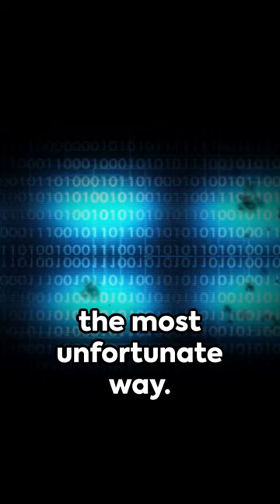Armadillo's Shell Hard Enough To Deflect Bullets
Armadillos have shells so hard they can deflect a bullet.
One poor Texan man learned this the hard way when he shot at an armadillo only to have the bullet ricochet off the indestructible beast and back at him into his jaw! The man was airlifted to hospital.

Amazingly, the armadillo just walked off unscathed.